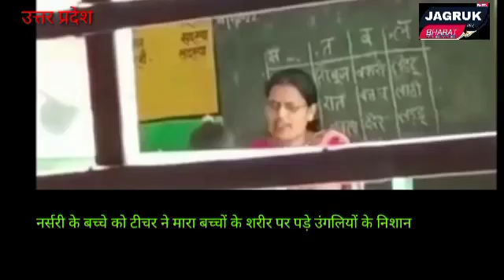नर्सरी के बच्चे को टीचर ने मारा बच्चों के शरीर पर पड़े उंगलियों के निशान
Video from Journlist